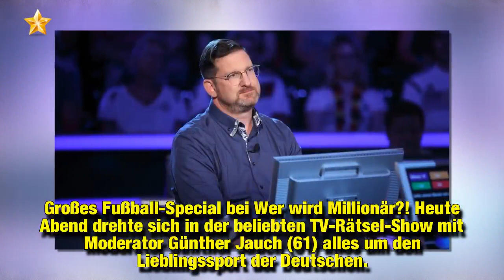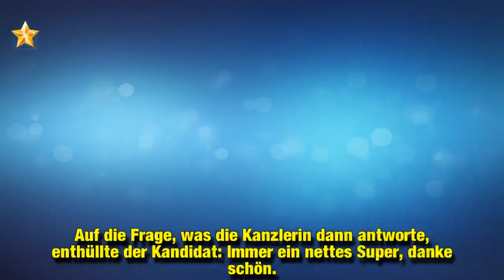Merkel-Mitarbeiter bei WWM: Das verrät er über seine Chefin!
Großes Fußball-Special bei Wer wird Millionär?! Heute Abend drehte sich in der beliebten TV-Rätsel-Show mit Moderator Günther Jauch (61) alles um den Lieblingssport der Deutschen. Ein Kandidat, der sich den knallharten Fragen um das runde Leder stellen musste, hatte nicht nur viele Antworten parat, sondern auch Insider-Wissen der ganz besonderen Art. Steffen Böhmetzrieder arbeitet eng mit Bundeskanzlerin Angela Merkel (63) zusammen und plauderte aus dem Nähkästchen – wie ist unsere Angie denn so